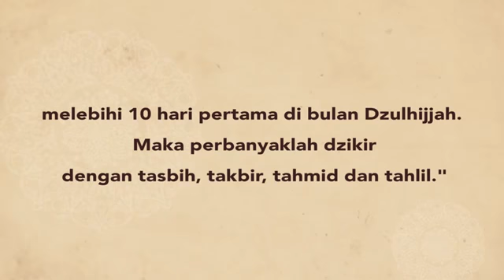Duta zikir.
Video from tetelxoxkb